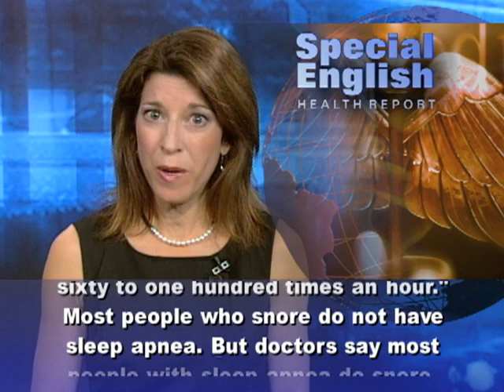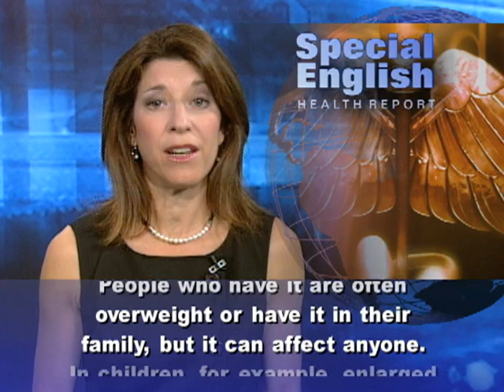Why Sleep Apnea Raises Risk of Stroke, Heart Attack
Loud snoring can be a problem, and not just for other people trying to sleep with the noise. It can also be a sign of sleep apnea. People with this condition repeatedly stop breathing while they sleep -- and may not even know it. Dr. David Gross at the National Rehabilitation Hospital of Washington says: "Sleep apnea means that the airway, the upper airway, cuts off at night ... The muscles get all relaxed and cut off and this can happen over and over again, sixty to one hundred times an hour."Most people who snore do not have sleep apnea. But doctors say most people with sleep apnea do snore. Sleep apnea not only reduces sleep quality and makes people feel tired during the day. More and more studies show that it can also lead to strokes and heart attacks. Dr. Michael Twery at the National Institutes of Health explains why: "Whenever we run out of enough air to breathe, it sends alerting signals to our minds. It raises the level of stress hormones. It tells our heart to work harder."When a person stops breathing, oxygen levels in the blood decrease. This happens again and again with sleep apnea. Dr. Twery compares the effect of sleep apnea to racing a car engine for long periods of time: "Our heart becomes overworked and we become more vulnerable to heart attack." And also strokes. Dr. Twery led a study of about nine thousand people who had sleep apnea but no history of heart disease. The nine-year study showed that the more severe the sleep apnea, the greater the chance of a stroke. Dr. Twery says it found that "men can experience up to a three-fold increased risk of stroke."Sleep apnea seems to be more common in men than in women, and it becomes more common as people get older. The most common form is called obstructive sleep apnea. People who have it are often overweight or have it in their family, but it can affect anyone. In children, for example, enlarged tonsils in the throat can interfere with breathing as they sleep. The next step in research will involve sleep apnea patients who have already had a stroke or heart attack. Researchers will study whether patients can reduce the risk of a second one with a machine called a CPAP. CPAP is continuous positive airway pressure. It provides a flow of air into the throat and lungs while the person sleeps.  For VOA Special English, I'm Carol Presutti. To read and listen to more stories and for English teaching activities, go to voaspecialenglish.com.